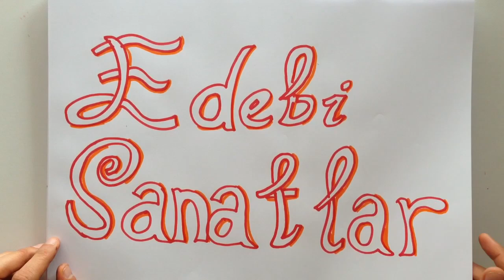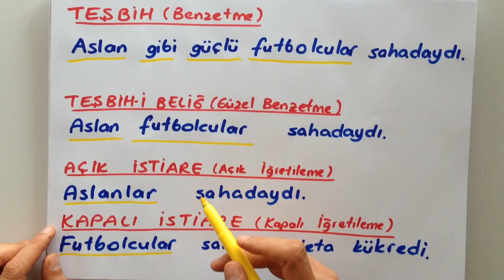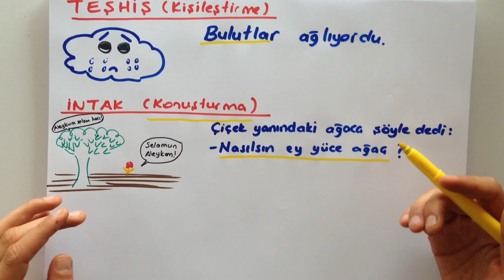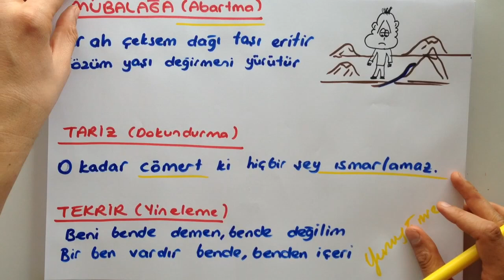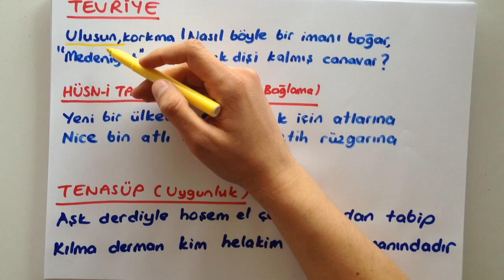10dk da EDEBİ SANATLAR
LYS Edebiyat | Sanatçı - Eser Posteri Çıktı! Ayrıntılı Bilgi için Tıkla
Tonguç'la 10 dakikada EDEBİ SANATLAR konusunu öğrenmek istemez misin? Çıkabilecek soruların özellikle altını çizdiğimiz bu videoyu sakın kaçırma!

Okul müfredatına uygun, Meb'e uyumlu edebiyat videolarımızı Tonguçlamalısın!

Bu arada unutma, paylaşmak güzeldir! Facebook'unda, twitter'ında videomuzu paylaş! :)